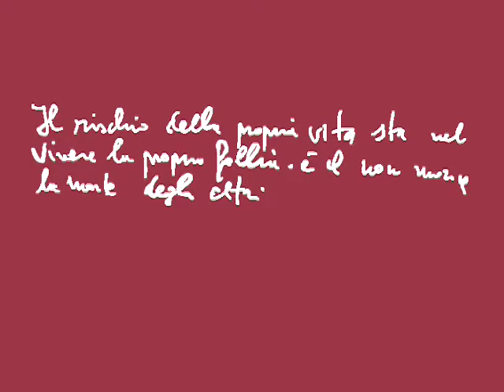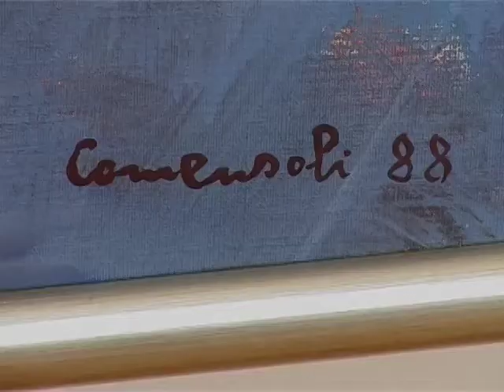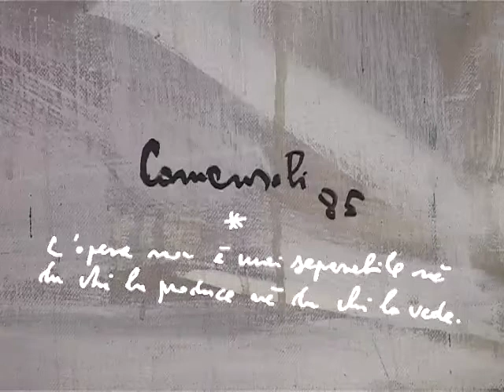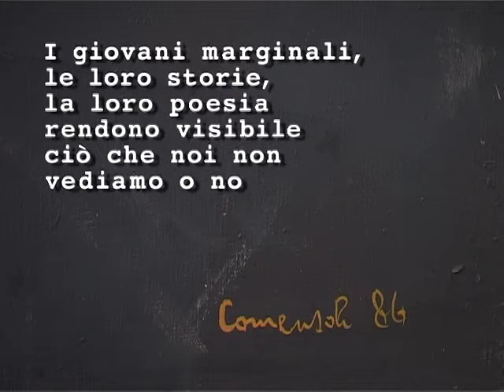Mario Comensoli (video wall)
Video artistico sul lavoro dell'artista Mario Comensoli